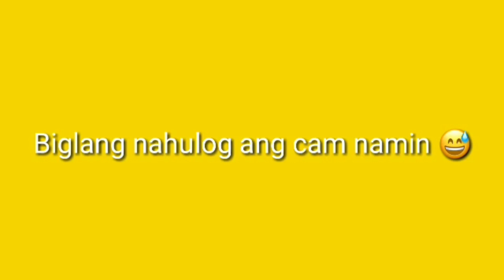MAGBIGAY NG GULAY NA NAG SISIMULA SA LETTER R (ROOTS)